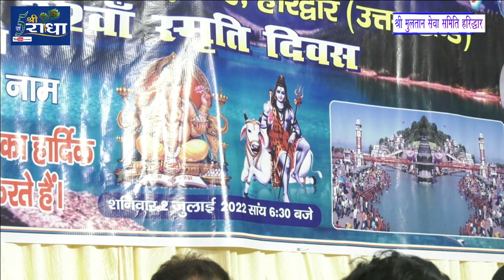तूने इतना दिया बनवारी मै तो माला माल हो गया स्वर श्री राजीव शास्त्री जी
तूने इतना दिया बनवारी मै तो माला माल हो गया
स्वर श्री राजीव शास्त्री जी
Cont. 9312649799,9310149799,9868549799